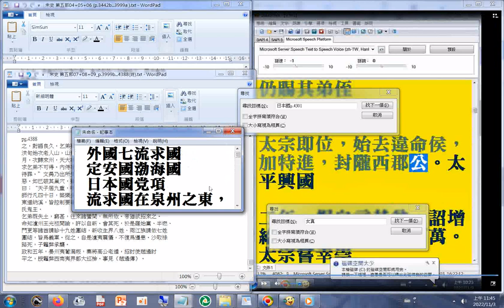日本國（宋史 第五部 p.4301...列傳第二百五十 外國七 流求國 定安國渤海國 日本國 党項 （流求國在泉州之東，有海島曰彭湖，煙火相望。其國塹柵三重，環以流水，植棘爲藩，以...